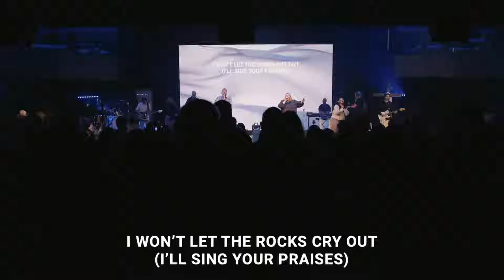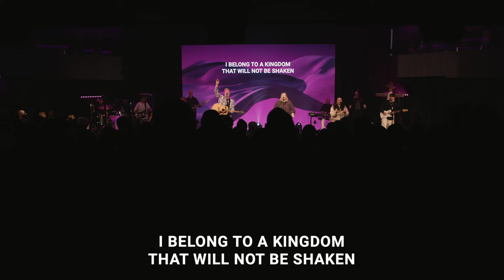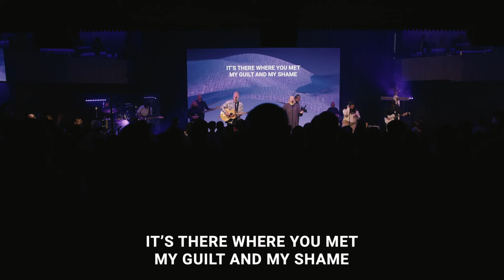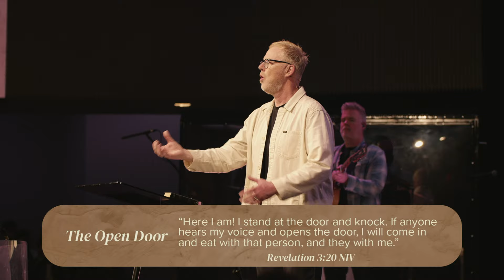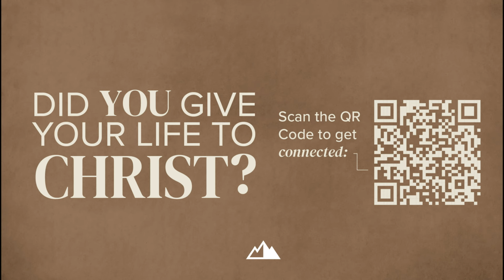First Assembly Church | Easter Service - March 31, 2024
Church Online | The Doorways of Easter - Ben Johnson

🙌 SET LIST
⭑ Let my Praise Rise
⭑ Assurance
⭑ Raised With Christ

✍️ Notes

"I am the door. If anyone enters by Me, he will be saved, and will go in and out and find pasture." John 10:9 NIV

Jesus said, “I am the resurrection and the life. Anyone who believes in me will live, even after dying.

The Shaken Door
- The Tomb: Come and see.

The Shared Door
- The Inn: Come and stay.

The Shut Door
- The Upstairs Room: Reach out and believe.

The Open Door
"Here I am! I stand at the door and knock. If anyone hears my voice and opens the door, I will come in and eat with that person, and they with me." Revelation 3:20 NIV

📅 COMING UP
⭑ Membership Class on April 4th
⭑ Alpha starting on April 9th
⭑ Women's Breakfast on April 13th

🎵 LIKE OUR WORSHIP
Tehillah Worship | @tehillahworshipyyc

Thanks for joining us online today!! We hope you have a blessed rest of your day and week!!